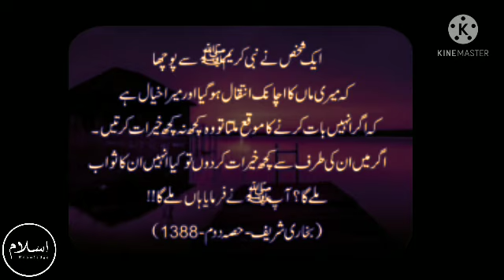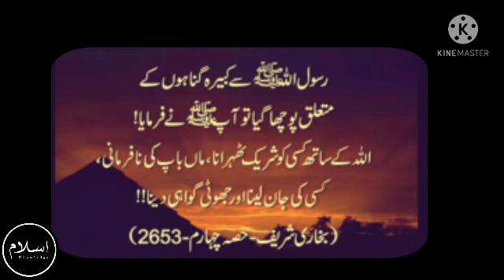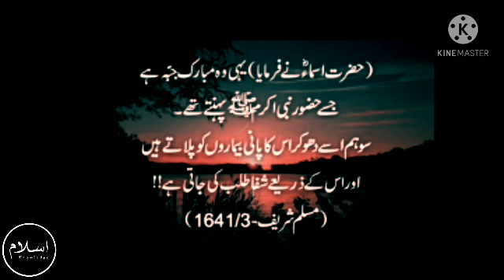Hadees( SAW) || Irshad- e- Rasool || Farmaan -e -Mustafa || Islam'sknowledge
In this video Hadees Shareef . Urdu Islamis quotations.
Islamic lectures.Rohaani Baatain . Design and Publish
by S.N Khan productions.
,,Note,,
             I am not creator / owner of Background Music and
wallpaper you  see in this video ! If you are owner of this video
want this music / wallpaper and you want this video to be removed
from youtube , then please contact with our channal through facebook
or gmail and we will remove video immediately after receiving your
request.License to use this music in this video was given directly from

Hadees( SAW) Irshad- e- Rasool#Farmaan -e -Mustafa # Hadith
Islam'sknowled.